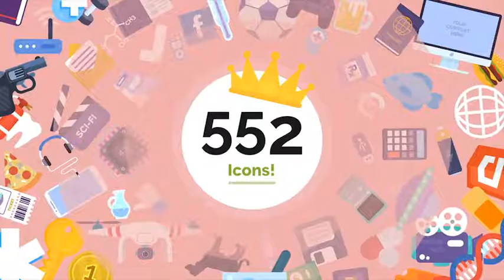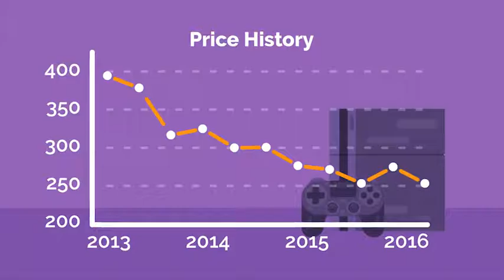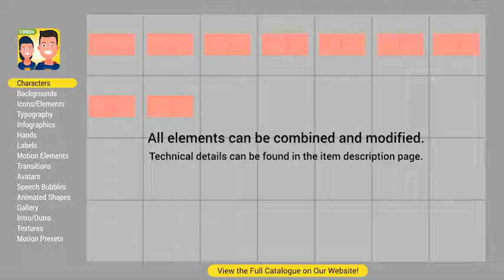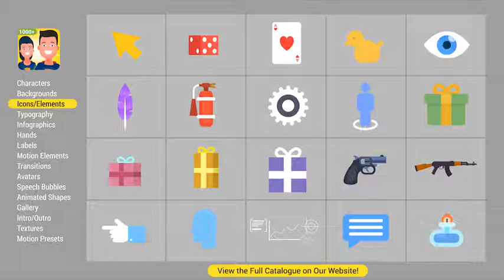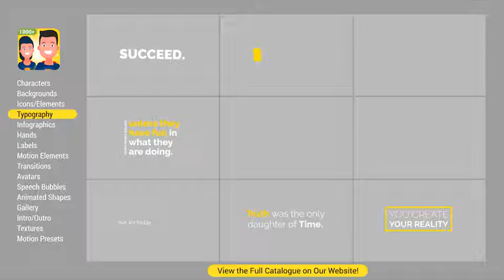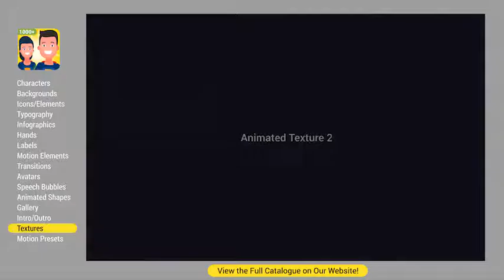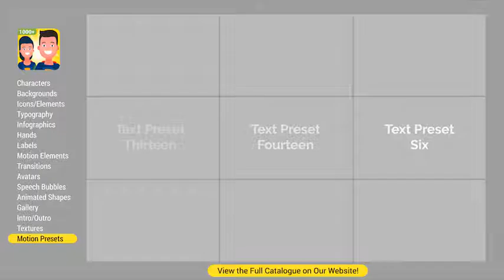Explainer Video Toolkit 3 (After Effects Template)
Features:
- 1000+ Elements
- 100% After Effects
- Helpful notes inside the template
- 18 Short video tutorials
- Completly editable animations, style, timing and fonts
- 100% Vector graphics (1080p or any higher resolution is possible)
- Tested After Effects CS6, CC compability